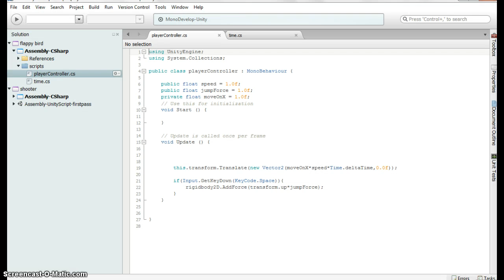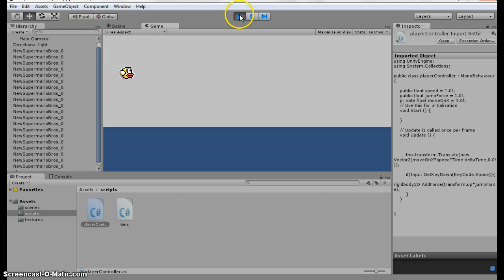flappy bird expres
En mi aburrimiento me puse a programar un flappy bird básico para matar el tiempo, en vista de que mi lap con tarjeta de video esta en reparación y no poder jugar la beta de TES online. :c